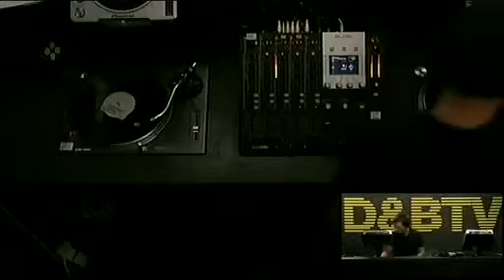Delta Heavy D&BTV Episode 88 (Ram Records)